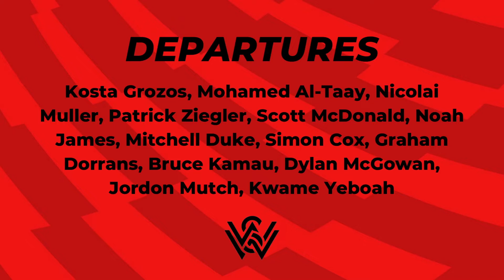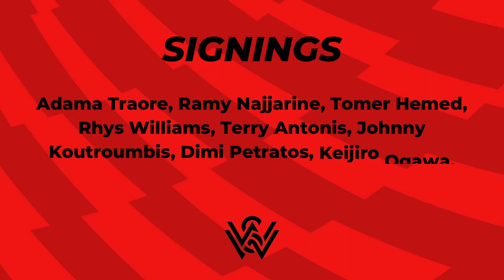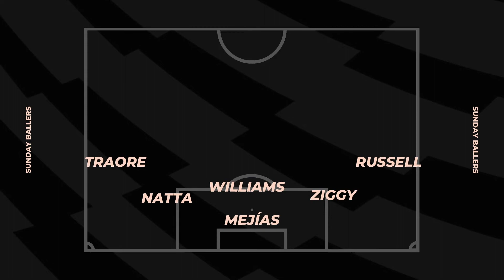WESTERN SYDNEY WANDERERS SEASON PREVIEW | Bench Chat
Today the lads take a dive into the ins and outs for Western Sydney Wanderers during the off-season and give you their thoughts on the lineup and how they'll finish (top 2).

Welcome to Sunday Ballers - your new favourite YouTube destination for A-Leagues content, Premier League chat and general footy waffle. Join @josthechild & @lachlanspiff for content including Bench Chat, Getting Booked (the pod) and more.